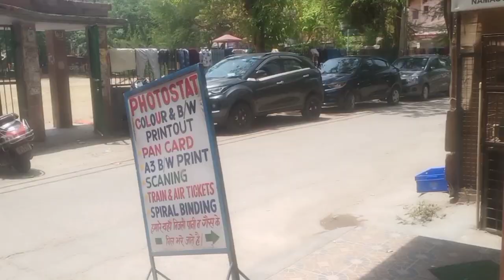Well Come to you my Monday Vlog video